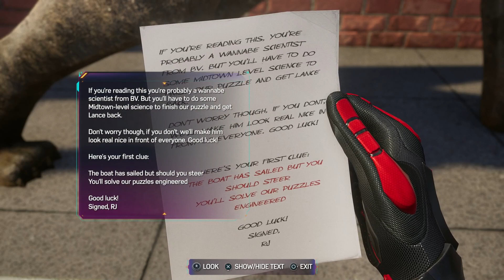Marvel's Spider-Man 2: Hero of Brooklyn Visions: Part 6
Marvel's Spider-Man 2 PS5 All Trophies. Full Playthrough
(NO COMMENTARY)

* All Other Spider-Man Games

The next game in the Marvel’s Spider-Man franchise, coming to the PlayStation®5 console. Spider-Men, Peter Parker and Miles Morales, return for an exciting new adventure in the critically acclaimed Marvel’s Spider-Man franchise for PS5. Swing, jump and utilize the new Web Wings to travel across Marvel’s New York, quickly switching between Peter Parker and Miles Morales to experience different stories and epic new powers, as the iconic villain Venom threatens to destroy their lives, their city and the ones they love.